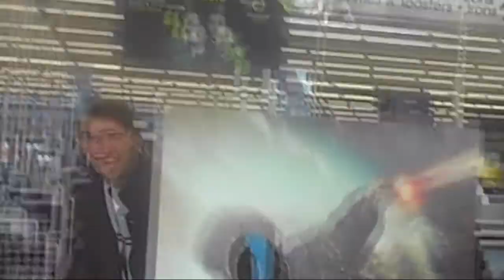MEGA BOMBED! [4TH MARCH 2012] [DAY 157]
SHAUN!